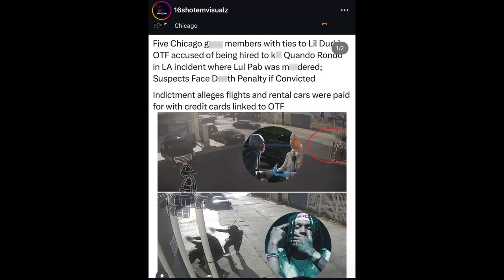Lil Durk Cousin OTF DeeDee & 4 Others Charged with K!lling Quando Rondo Homie Lul Pab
Are you hungry for the inside scoop on your favorite artists' clashes, diss tracks, and social media blowups? Look no further! Death of The Clout Chaser is your front-row seat to the culture of hip-hop.Get the inside scoop from industry insiders, fellow artists, and those in the know. Our channel brings you exclusive interviews, news and blogs to provide a deeper understanding of the conflicts and personalities involved. Whether you're a die-hard fan or a casual observer, we've got the latest tea on all your favorite artists and their headline issues. 🍿🎶

Products Used to Create This Video:

Gaming Chair
OBS Studios